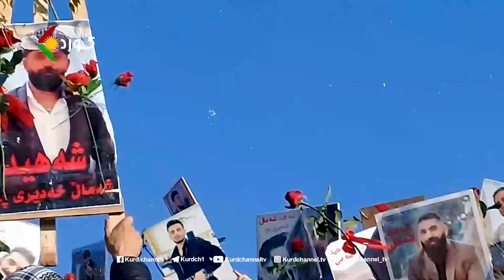ئەوین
خوێندنەوە: خەدیجە مەعزووری